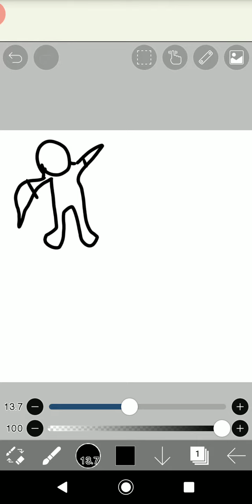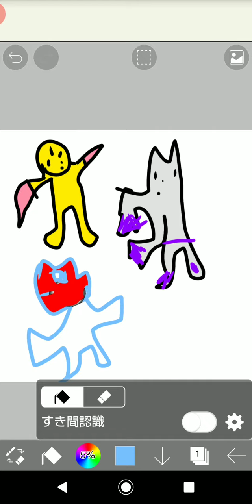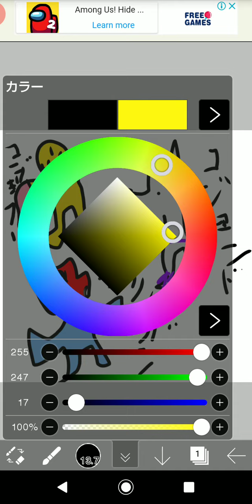ポケモン書いた